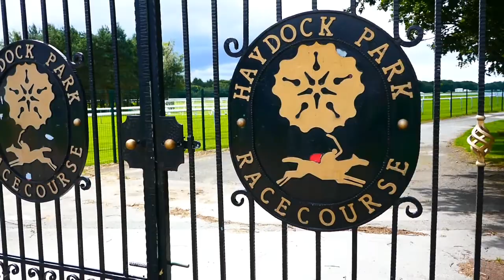Haydock Park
Haydock  Park race course, Ashton in Makerfield, Wigan